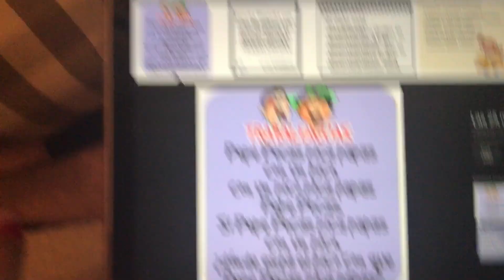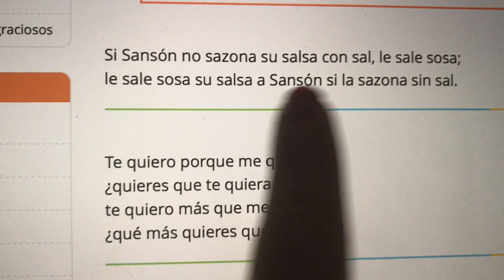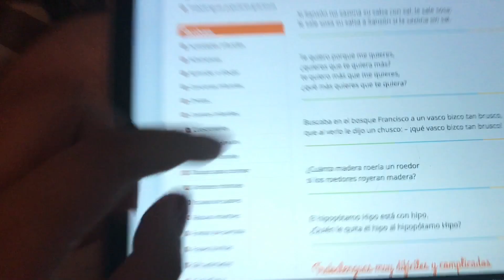Mi vida en USA 🇺🇸 | ESTADOUNIDENSE HABLA TRABALENGUAS EN ESPANOL | 28 y 31 de mayo 2017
BIENVENIDOS A MI CANAL ,SOMOS UNA FAMILIA INTERRACIAL,UN ESPOSO ESTADOUNIDENSE Y YO UNA MUJER PERUANA ,HACEMOS VLOGS Y SUBIMOS VIDEOS TODAS LAS SEMANAS .

❤️INSTAGRAM DE ASHLEY : HARRISASHMYLES

TODO COMENTARIO MAL EDUACADO O CON MALA VIBRA SERA ELIMINADO Y POSIBLEMENTE EL USUARIO BLOQUEADO YA QUE ESTE CANAL ES UN CANAL FAMILIAR Y PARA GENTE DE BUEN CORAZON. :)